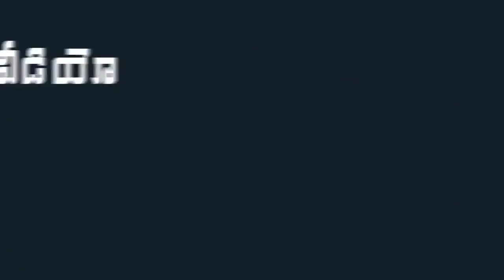Bigg Boss 3 Telugu Episode 5 Promo | Bigg Boss Telugu Season 3 Latest Promo | Nagarjuna |Mana Taralu